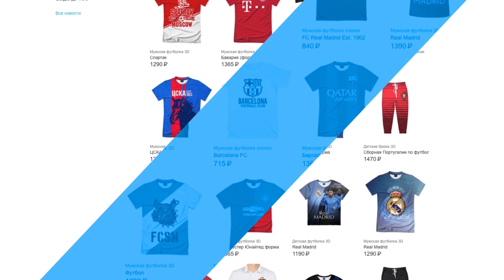FIFA 17 КАРЬЕРА "ВОКРУГ СВЕТА" #93 Финал с Барсой. Переход в ТОП-клуб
Прохождение карьеры в FIFA 17, отправились в Монако покорять Францию, стремимся возглавить топ-клуб